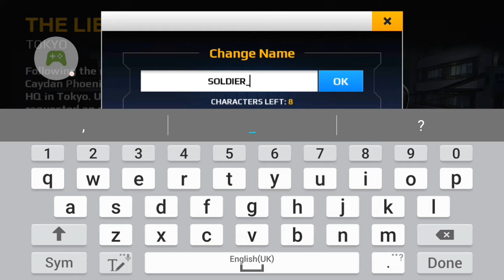MODERN COMBAT 5: BLACKOUT Android Gameplay Part 1 Mission 1 walk through HD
Hello guys I am teenager and you are  watching CWT GAMING and in this video I am going to play MORTAL COMBAT 5 mission 1 and stay tuned for my next video .

LIKE MY VIDEO AND IF YOU HAVE ANY QUERY PLEASE COMMENT